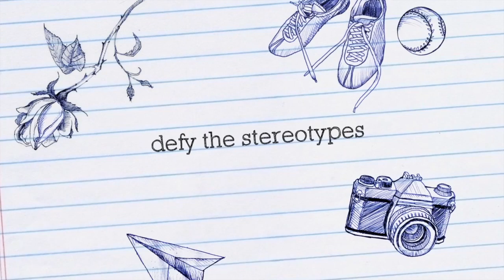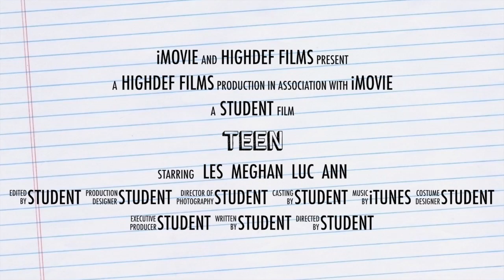TEEN MOVIE (TRAILER)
Jesse Malmed 2016
iMade